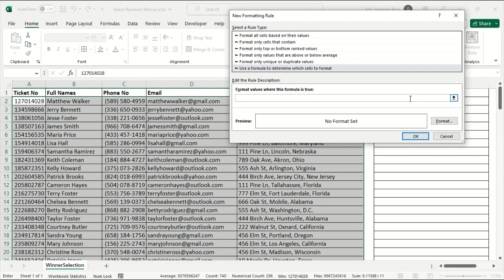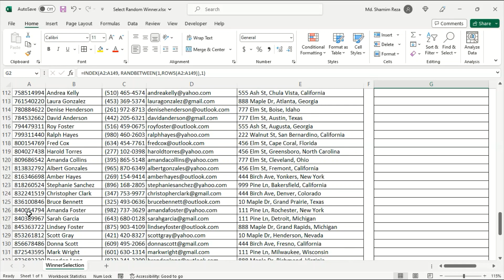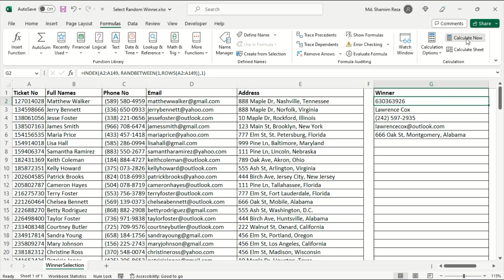How to Select a Lottery Winner in Excel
Learn how to randomly select a winner for lottery in Excel.